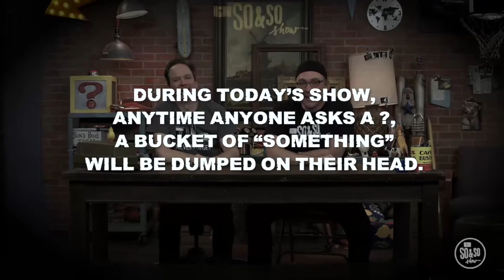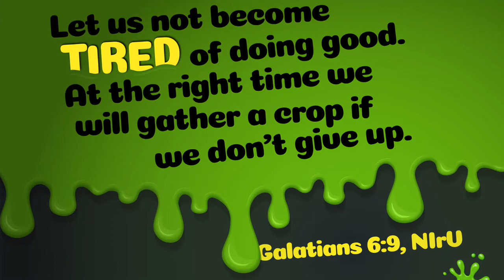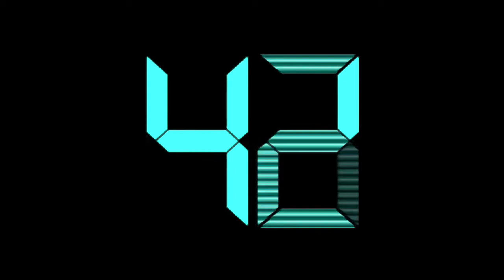May 17, 2020 K-5th LifeGroup Lesson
LifeGroup Lesson for K-5th grades.  Check out our Facebook page, North Church Bastrop Kids, for more videos, activities, devotionals, and more.